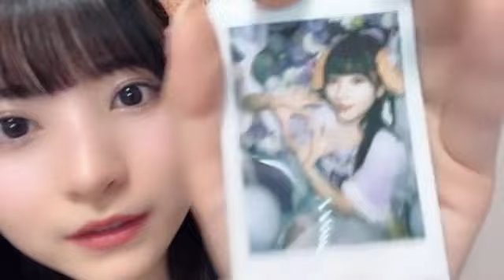rui takanashi 2023年07月09日23時18分42秒 小鳥遊るい#ババババンビ白色担当